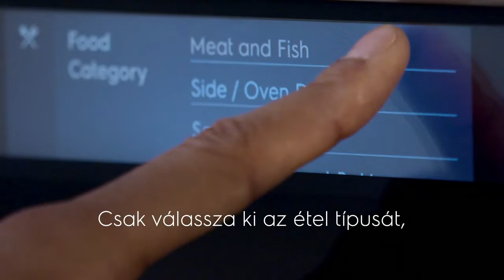Nincs több találgatás. Új gőzsütője segít Önnek.